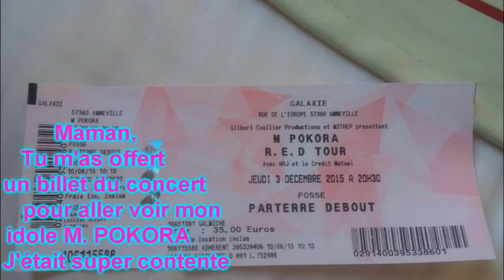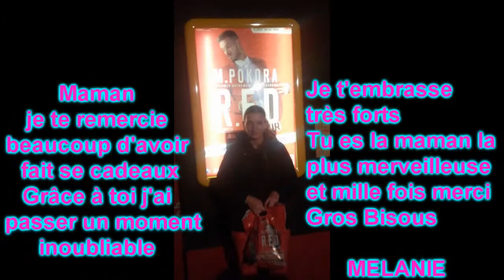Mes souvenirs du concert de M. Pokora à Amnéville le 3 décembre 2015 ( M. Pokora - Hallelujah )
Je te remercie beaucoup de m'avoire fait ce cadeaux maman je t'aime très forts.